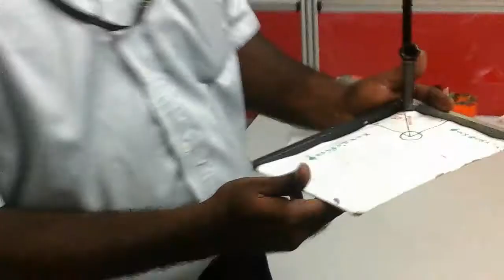SENTHIL KUMARN JUGAAD VIT CHENNAI.